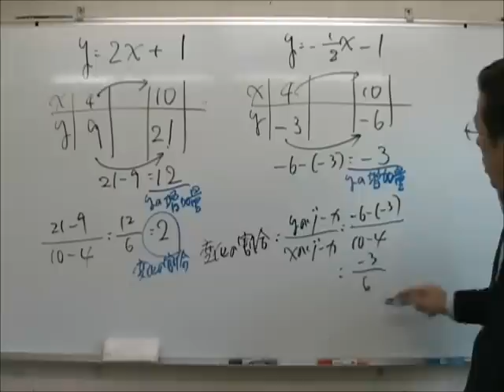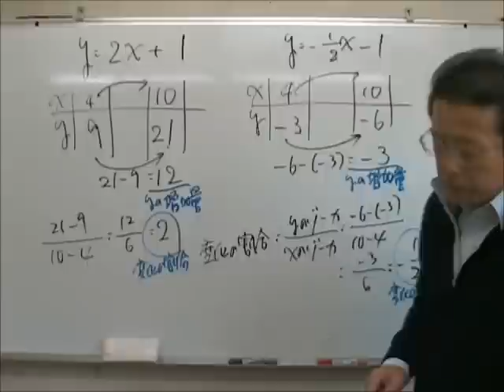【中学数学】１次関数 変化の割合の考え方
【一橋ゼミナール多摩落合】
高校受験合格指導はお任せください。
映像授業を駆使し塾に通えない生徒の皆さんにも授業配信いたします。
塾生は無料にて映像授業を観ることができます。

繰り返し何度でも見ることができます。
復習したい人・先取り学習をしたい人・自分のペースで勉強したい人達には最適です。
都立高校に合格したい生徒の皆さんには、私が映像授業を駆使し通信指導いたします。

この塾について詳しくお知りになりたい方は、

学習相談・受検相談は無料にて随時受付しております。

定期テストの勉強の仕方から偏差値の上げ方、
志望校の絞り方まで徹底指導です。

近くにいい塾がない。
部活が忙しい。
基本からもう一度勉強したい。
不登校の中学生。

みんなお任せください。